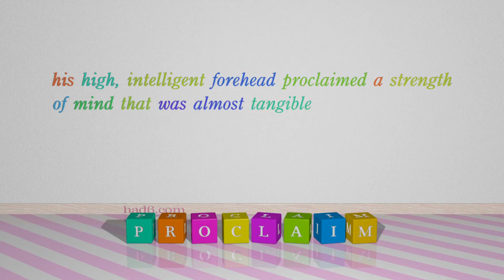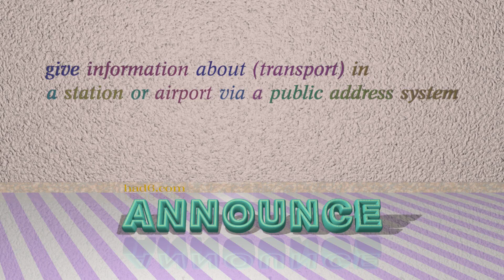signify - 5 verbs similar to signify (sentence examples)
This video examines signify as a verb. Here, 5 verbs, which have meanings similar to that of signify in standard English, are introduced through sentence examples. These synonyms help you to remember the meanings of this group of words for improving your vocabulary.